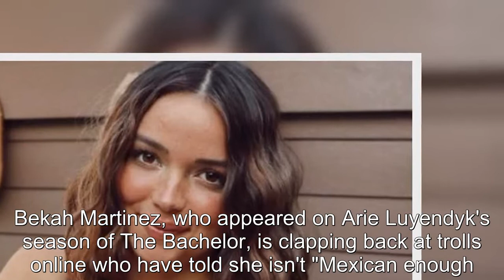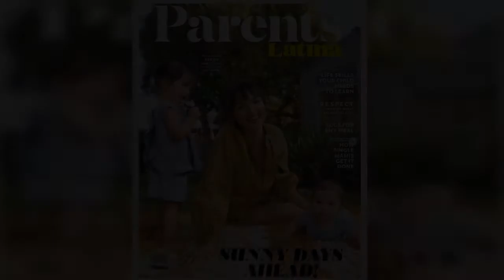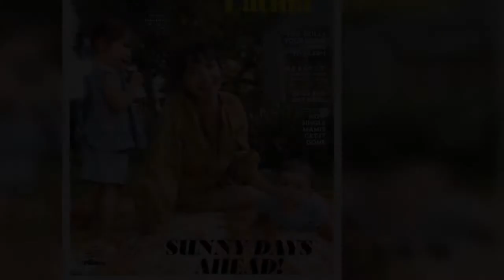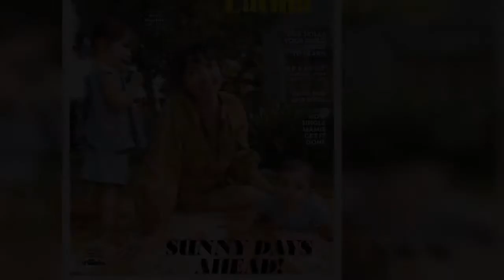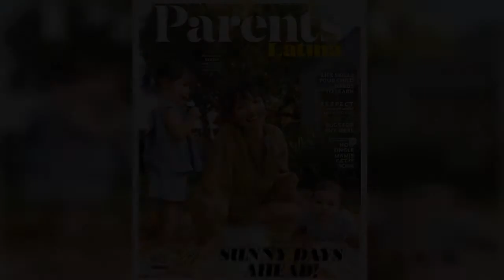Bachelor: Bekah Martinez Speaks Out After Being Called 'Not Mexican Enough'